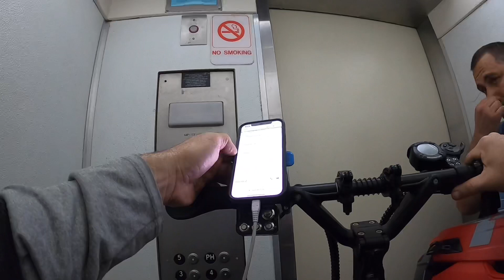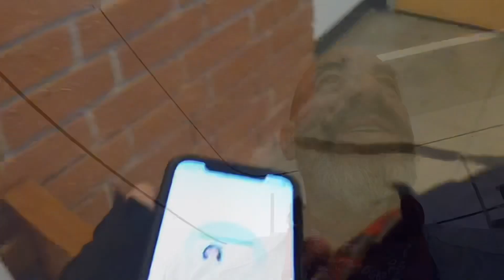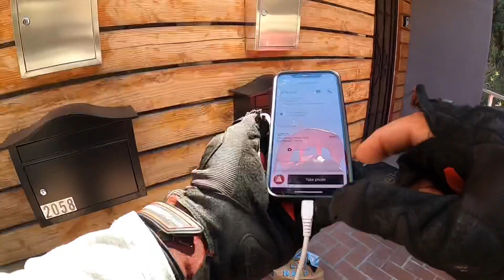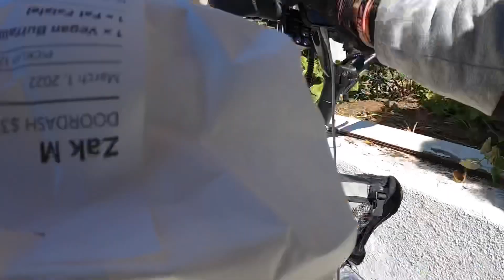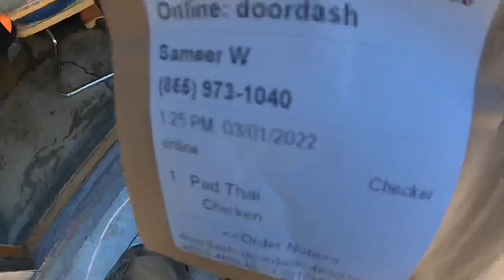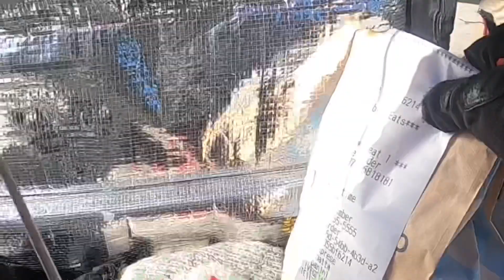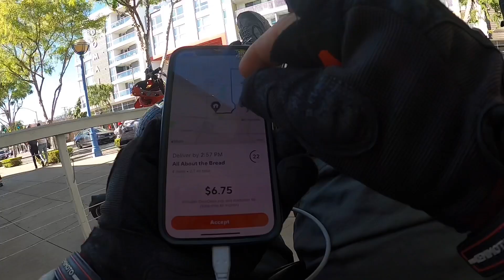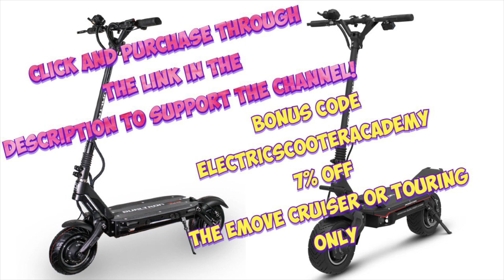CELEBRITY SIGHTING? ELECTRIC SCOOTER DELIVERY DOORDASH UBEREATS DUALTRON STORM HOLLYWOOD CALIFORNIA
ELECTRICSCOOTERACADEMY